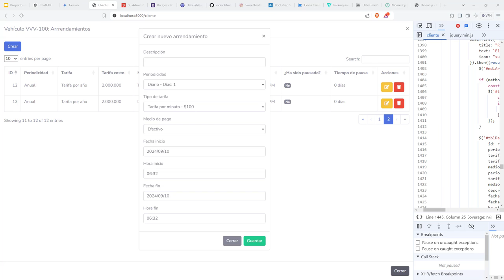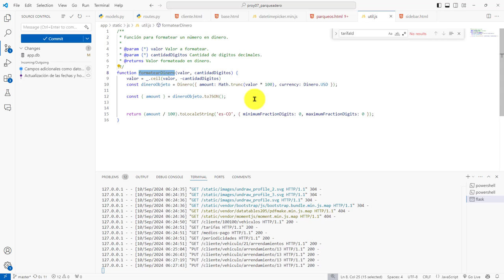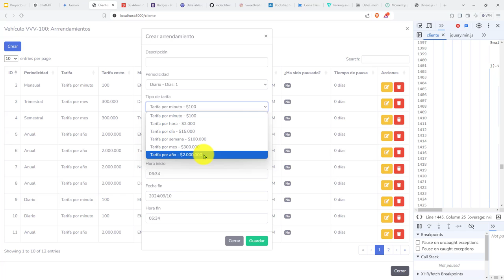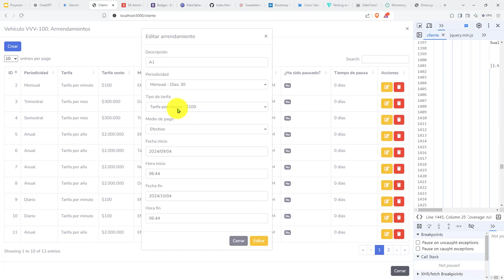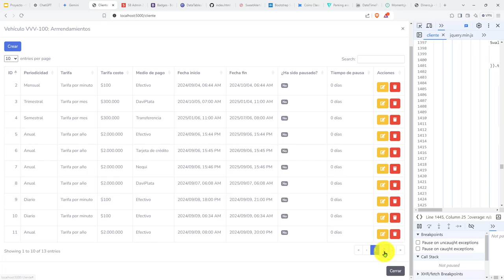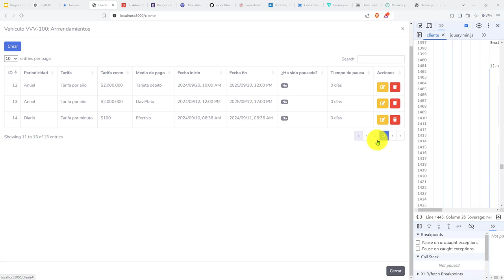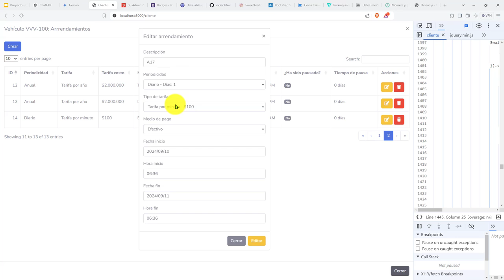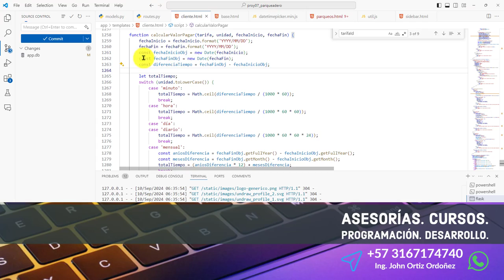452: ROYECTO 7 Formato Monetario para las Opciones de Tarifas y la Columna de Costo de Tarifa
452: ROYECTO 7 Formato Monetario para las Opciones de Tarifas y la Columna de Costo de Tarifa.